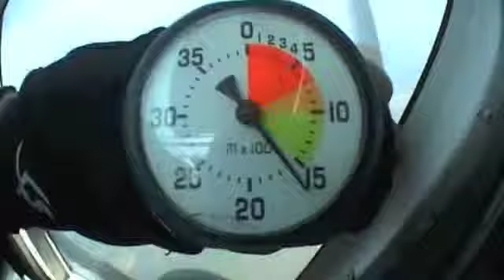Trailer Una famiglia senza paura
Claudia e Luca si lanciano da 4500 metri ed entrano a buon diritto nel club del Tandem 4500! Ora tocca buttarsi da 6000! eh eh eh
Lancio perfetto, paura 0.